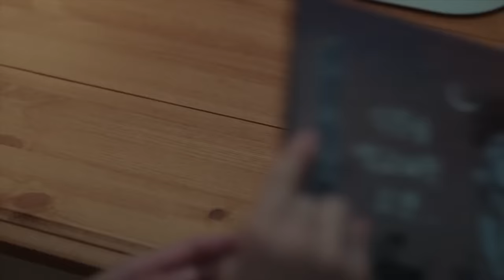[M/V] Kim Feel(김필) - Hallelujah(나도 모르는 노래)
tvN Drama It's Okay to Not Be Okay(2020) Original Sound Track - Part.5